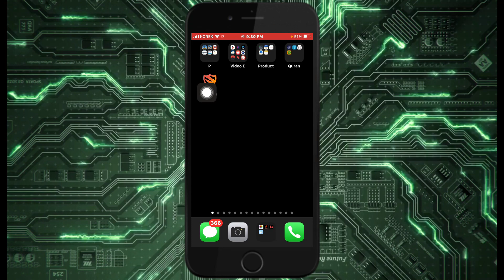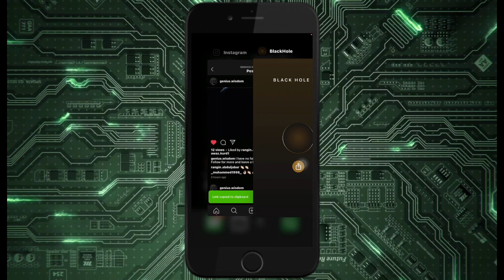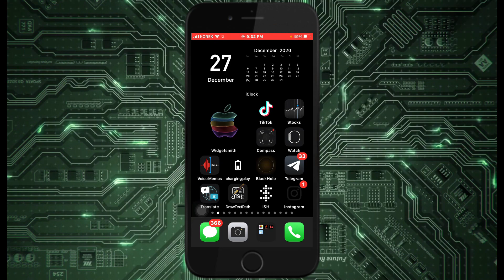How to block ads in iPhone without jailbreak |چاوانیا بلوکرنا ریکلامان د ئایفونێ دا بێ جلیبرێک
How to block and remove Ads in iPhone and Android devices without jailbreak and Cydia
چاوانیا بلوکرنا ریکلامان بێ جلیبرێک کرن و بێ سیدیا
How to get tweaked apps and ++ apps without PC
How to lock your iPhone to a single app using Guided Access
How to download TikTok videos without watermark
Charging animation for iPhone without jailbreak
Jailbreaking ios 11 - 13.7 without a computer
Remove Calendar ads in iPhone
6 factories reset in iPhone you should know
Zoom in on anyone’s profile picture in Instagram:
Best 2 apps for watching football
٢ پروگرام بو سه حكرنا ياريان
10 hidden features on iPhone you don't know them
Get money with Clipclaps
شرح برنامج لربح الدولارات
Download video by AssistiveTouch
 حمل فيديو باستخدام مربع زر الاسود
Download videos by tapping on back
تحميل فيديو بضغط من خلف
Hide apps on Android (no root)
پروگرامان ڤەشێرە بێ رووت
Change iPhone ringtone to any music
 گوهورينا نغما ئايفونى بو هه ر موزيكه كى
Ejecting water 💦 from iPhone
 دەرئێخستنا ئاڤێ ژ ئایفونێ